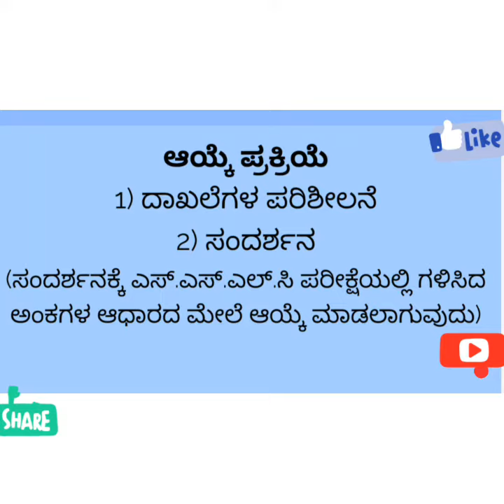Karnataka High Court Jobs